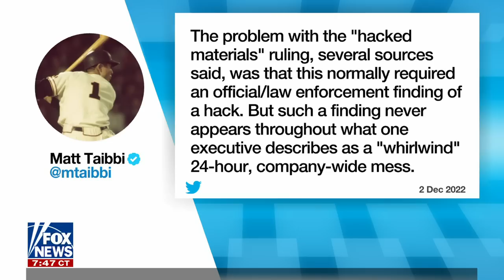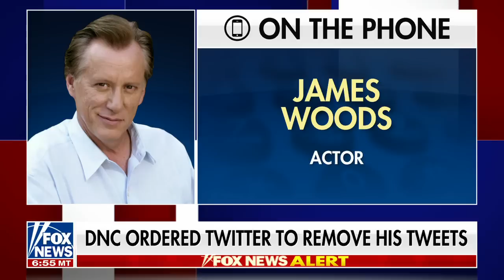James Woods: Elon Musk may have saved America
Actor joins 'Tucker Carlson Tonight' to react to reports the DNC ordered Twitter to remove the actor's tweets, telling the government, 'I am not afraid of you.'